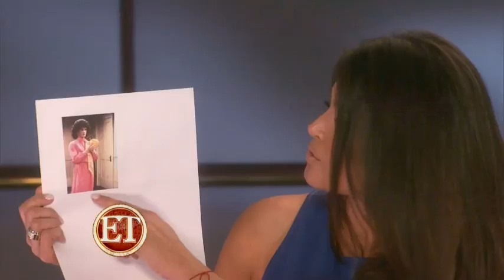Chiqui, Tom and Halle talk about Cloud Atlas fot ET